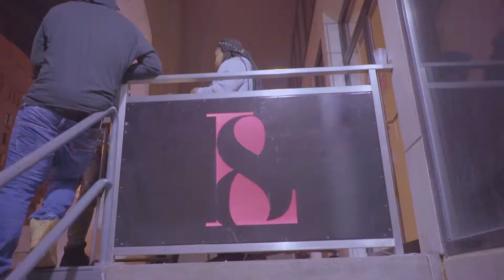Q da Fool live show recap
Q da Fool live 12-21-17 at @Enlightendent_ Christmas event.

Shot by: @LWKYmedia